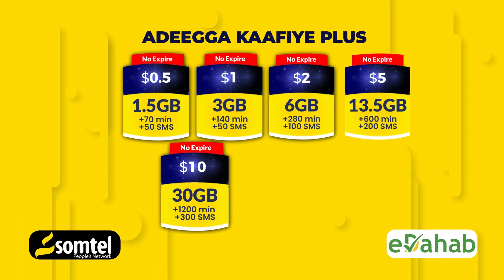Wasiirka Dastuurka oo war ka so Saaray Talaabadii ay Qaadeen BFS ee Dastuurka Soomaaliya.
Wasiir Xasan Macallin" Baarlamaanka 11aad waxaan ku bogaadinayaa inuu dastuurka oo ay ku dhiiran waayay Baarlamaanadii ka horreeyey uu dabarka ka jaray".